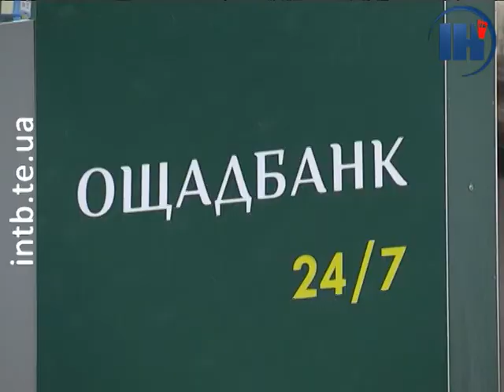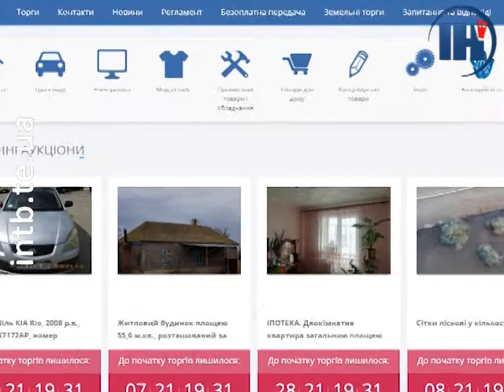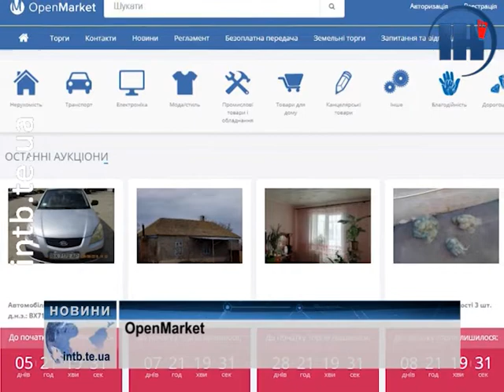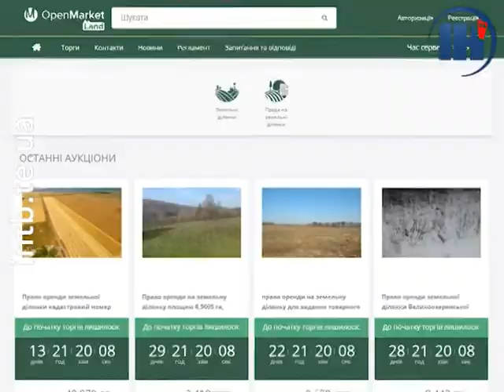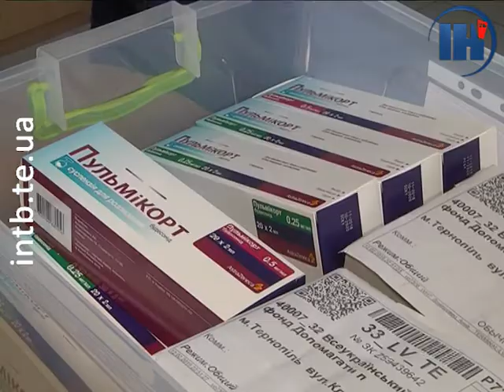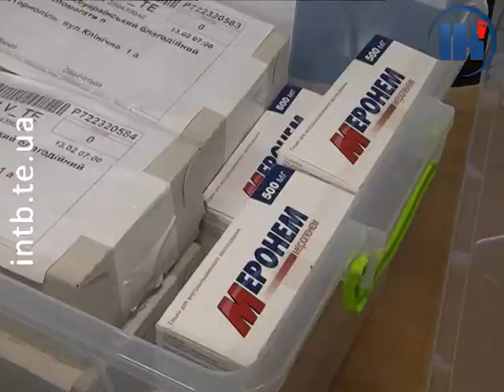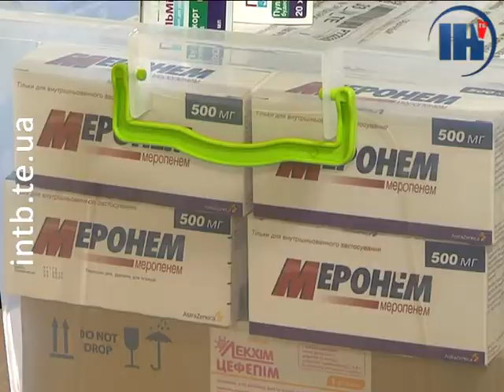Випуск за 19 лютого 2019 року